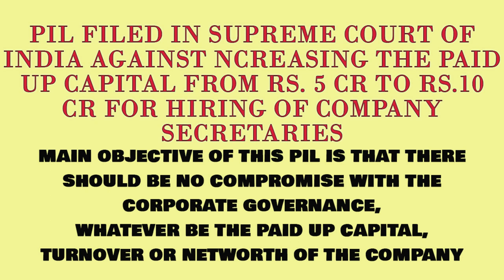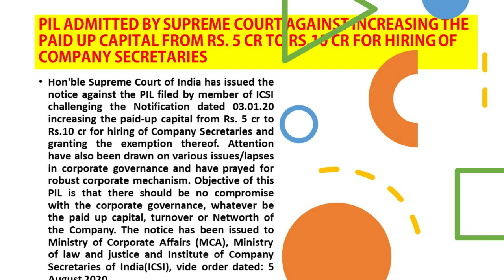-PIL FILED IN SUPREME COURT AGAINST INCREASING THE PC F RS.10 CR FOR HIRING OF COMPANY SECRETARIES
PIL FILED IN SUPREME COURT OF INDIA AGAINST NCREASING THE PAID UP CAPITAL FROM RS. 5 CR TO RS.10 CR FOR HIRING OF COMPANY SECRETARIES
MAIN OBJECTIVE OF THIS PIL IS THAT THERE SHOULD BE NO COMPROMISE WITH THE CORPORATE GOVERNANCE, WHATEVER BE THE PAID UP CAPITAL, TURNOVER OR NETWORTH OF THE COMPANY